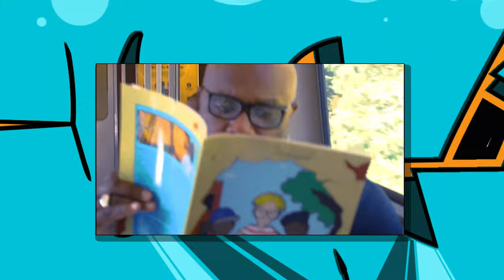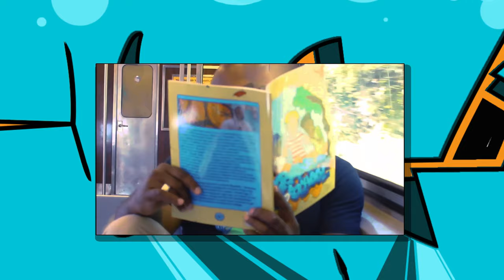GRAFFITI PRE-SCHOOL COMIC BOOK (SPECIAL EDITION)